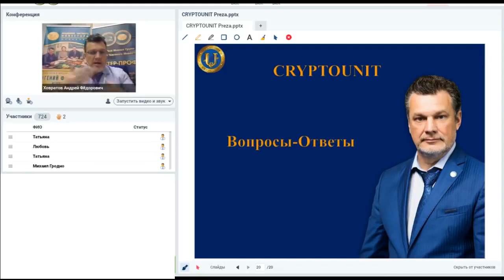Вопрос 4 ¦ В чем будут начисляться бонусы по партнерской программе?